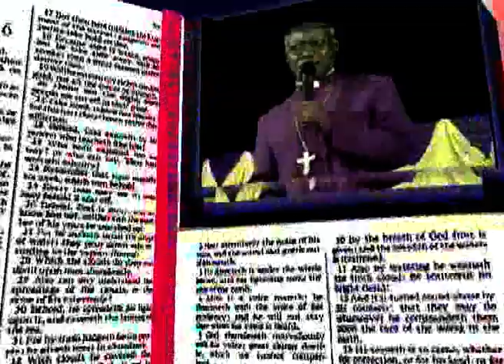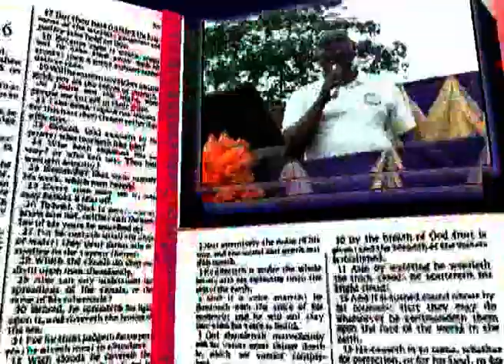Anglican Adam Preaching Society (AAPS) National Crusade at Allu Day 2